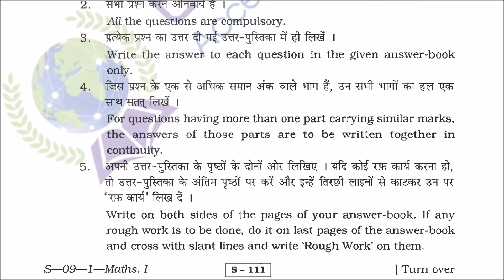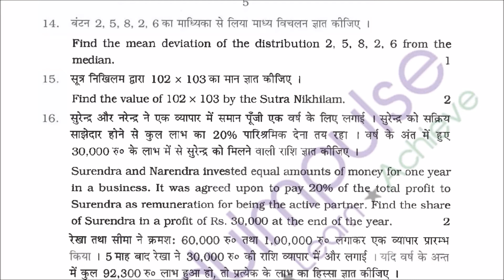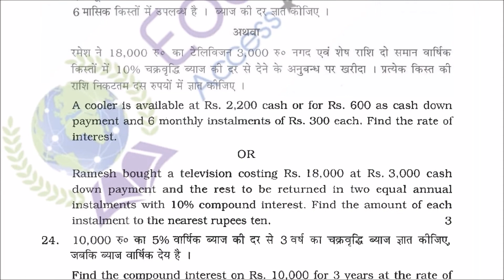rbse class 10 math paper | 2011 part I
in this video, we have uploaded rbse board class 10 math paper year 2011 part I.

you can find out other years paper at following links given below.

thank you for watching our video, you can refer our website to get free notes of CBSE board and RBSE board which has been designed by our expert team after detailed research of syllabus, model paper and previous paper of board exam.
the links for accessing notes, worksheets, previous paper, and other important study material is given below.